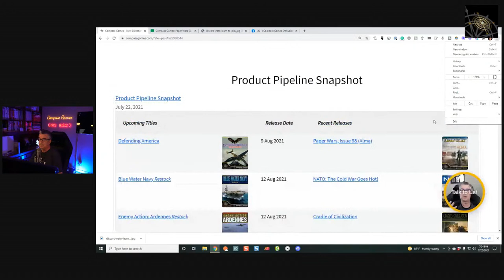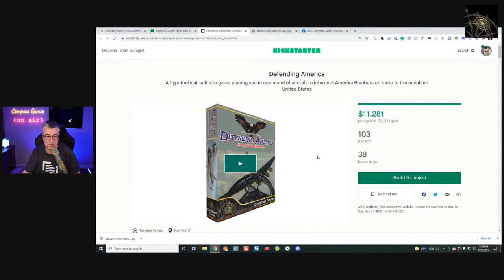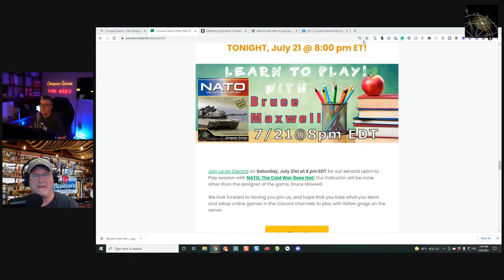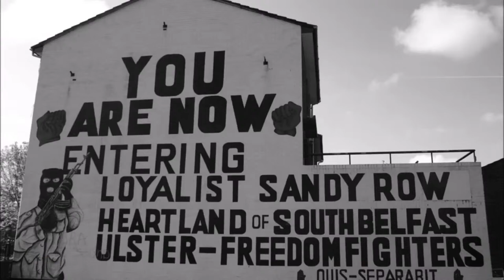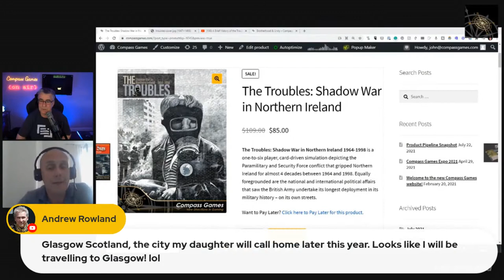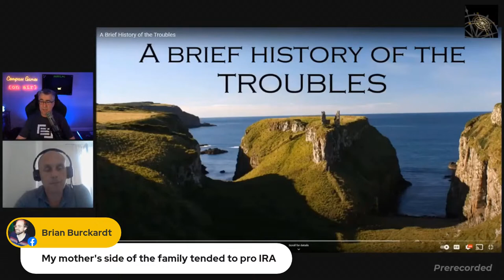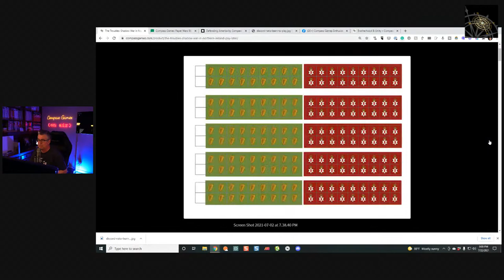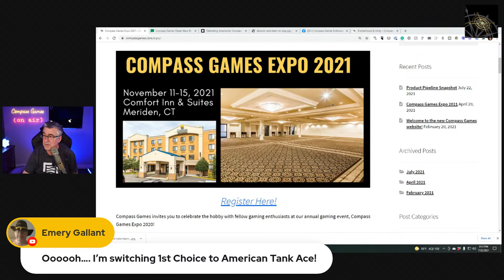Compass Games Live, Episode 61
The latest news from Compass Games including a new preorder game announcement.